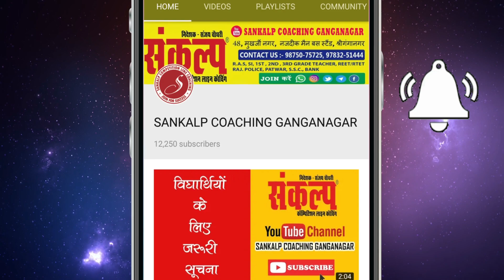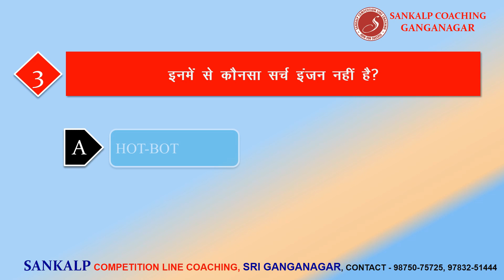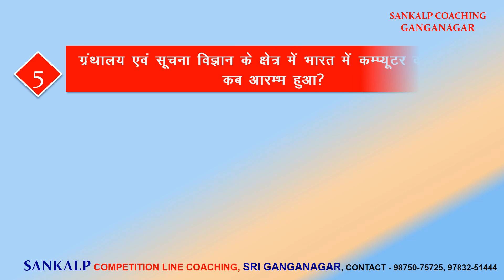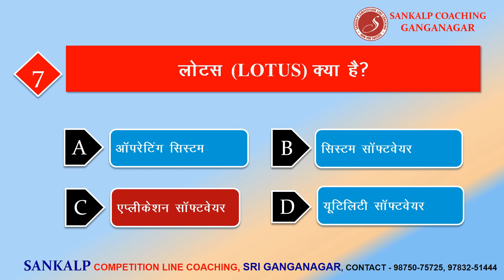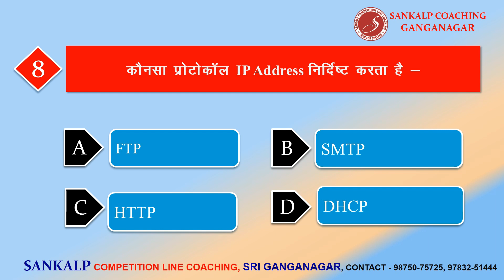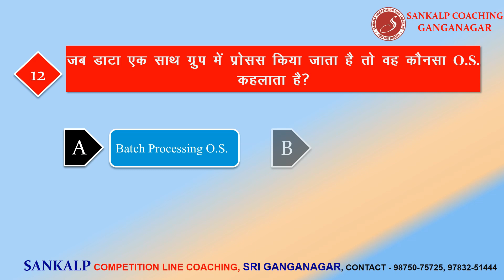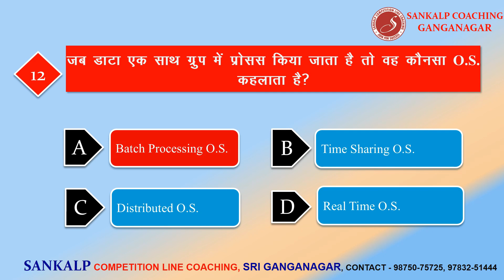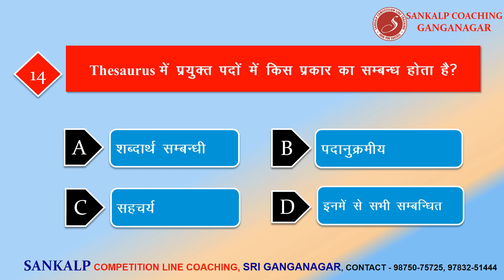Most Important question Of Library science software Part 1 | RSMSSB Librarian | KVS | UGC NET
Computer Most Important question Of Library science software || RSMSSB Librarian | KVS | UGC NET  By Shashi Bhushan Sharma
Computer Related Question/RSMSSB/KV/NET/SET
RSMSSB /KV /NET/ OTHER LIBRARIAN EXAM RELATED IMPORTANT QUESTION | Hindi /LIBRARY SCIENCE

Address
48, मुखर्जी नगर,  नजदीक मैन बस स्टैंड, श्रीगंगानगर